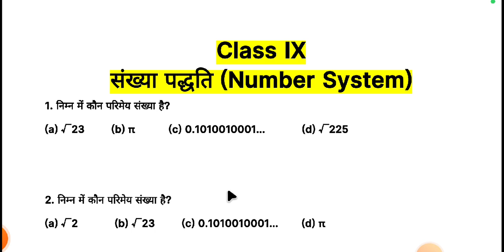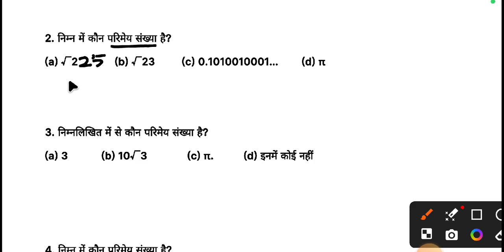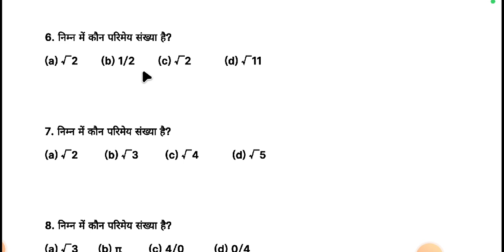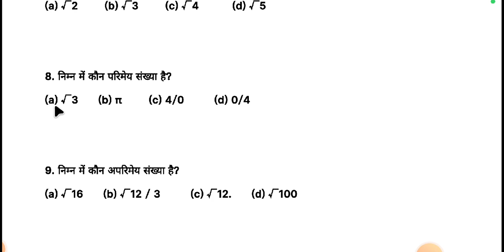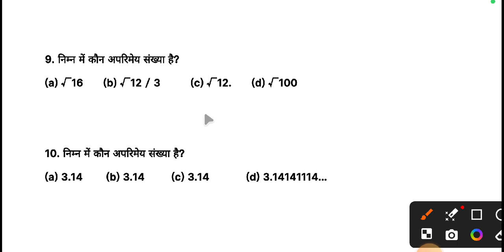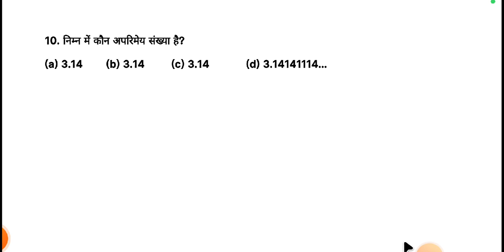CLASS 9th CHAPTER 1 : (NUMBER SYSTEM) || Question of chapter 1 (संख्या पद्धति)